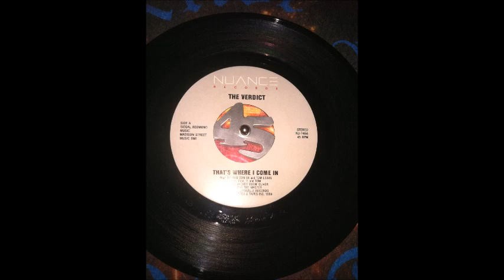The Verdict - That's Where I Come In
Nuance Records 1984